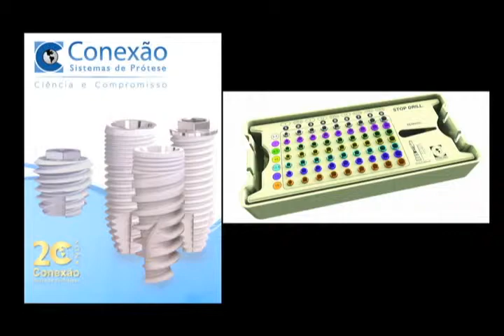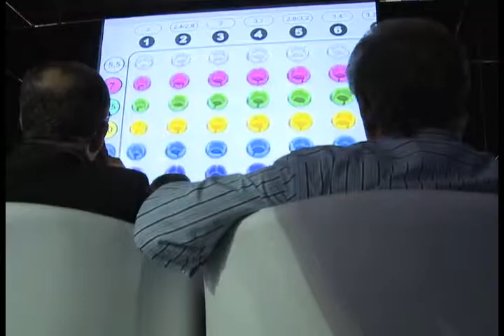[12.02.12] Programa Pedro Alcântara - Conexão Sistema de Próteses no 30º CIOSP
30º CIOSP: NOVO CONJUNTO INSTRUMENTAL GARANTE PROFUNDIDADE PRECISA NA COLOCAÇÃO DO IMPLANTE

Agora, o cirurgião-dentista pode preocupar-se somente com o alinhamento dos dentes. A Conexão Sistemas de Prótese lança os anéis coloridos que evitam que as fresas perfurem a gengiva mais do que o necessário, o que garante a integridade dos nervos e a segurança do procedimento, otimização do tempo de cirurgia e da recuperação do paciente. O CIOSP será realizado do dia 28 a 31 de janeiro, no Expo Center Norte, em São Paulo.

Finalmente mais um Congresso Internacional de Odontologia chegou. Trata-se da 30ª edição do principal evento do setor odontológico, também conhecido como "congressão", no qual há mais de 50 anos mostra todas as novidades em tratamentos, tecnologias e conhecimento científico que otimizam o trabalho do profissional, trazendo mais tranquilidade e segurança ao paciente. Certamente, o cirurgião dentista é um dos profissionais mais bem capacitados e apreciados em todo mundo, pois ele trabalha com uma das regiões mais complexas e sensíveis do corpo humano, ou seja, a face. São diversos nervos e órgãos que devem ser preservados quando se realiza qualquer procedimento, sobretudo, na colocação do implante dentário, pois é uma cirurgia que requer grande habilidade e precisão do profissional. Por esta razão, toda tecnologia que surge para auxiliar e agregar segurança e qualidade ao procedimento sempre é bem-vinda e recebida com entusiasmo pela comunidade odontológica. Tudo em prol da conquista de um sorriso bonito, estética e funcionalmente.

A Conexão Sistemas de Prótese, considerada referência nacional e em toda América Latina no fornecimento de produtos e conhecimento científico ao setor, todos os anos busca aprimorar os seus produtos e oferecer novas tecnologias para facilitar o trabalho do cirurgião-dentista e proporcionar-lhe mais segurança na sua rotina
odontológica e menos exposição da gengiva do paciente aos riscos que uma cirurgia pode causar, como a proliferação de bactérias, por exemplo. A grande novidade para este CIOSP vai ao encontro desse conceito. Com o maior estande de implantodontia do evento e a perspectiva de grandes workshops, a Conexão apresentará o Stop Drill, conjunto instrumental que garante 100% de precisão na profundidade da colocação do implante, ouseja, não há risco algum da fresa, ao furar a gengiva, ultrapassar o limite aspirado e necessário. "Quando o profissional avança o limite, ele pode atingir nervos e outras regiões nas quais podem gerar outras complicações, o que atrasa o procedimento e gera outros custos ao paciente. Portanto, a segurança e precisão na perfuração da gengiva são
imprescindíveis para o sucesso do implante", garante Dr. Rodolfo Candia Alba Junior, Cirurgião-Dentista e Diretor da empresa. O especialista ainda recorda que a colocação do implante dentário é um procedimento bastante complexo e desgastante, tanto para o paciente quanto para o profissional. Este, por sua vez, deve ficar atento a alguns detalhes muito específicos e técnicos. Além da profundidade que dever ser atingida e respeitada de acordo com os exames radiográficos, o profissional precisa respeitar o alinhamento natural dos outros dentes e fazer com que o implante fique em harmonia com os demais. "Geralmente, na cirurgia com fresas tradicionais, o cirurgião-dentista orienta-se, a olho nu, nas marcas de profundidade contidas na própria fresa. Parte dos profissionais, contudo, argumentam que muitas vezes essas marcas estão cobertas de saliva e sangue, o que dificulta a sua visualização. Com isso, em alguns casos, o cirurgião pensa que já colocou 10mm do implante na gengiva, mas, na realidade, já está em 11mm", por exemplo", lembra Dr. Candia. O Stop Drill, portanto, chega como um importante upgrade para os profissionais que buscam mais segurança e precisão ao perfurar a gengiva. São vários anéis de plástico esterilizável divididos em diversas cores de forma bem didática, onde cada uma corresponde a uma altura diferente, quer dizer, se o profissional precisa perfurar 10mm, ele coloca o anel da cor vermelha na fresa. Quando a altura for atingida, a fresa não continuará a perfurar, pois o anel irá interromper sua continuidade. "Com o conjunto de fresas coloridas, o dentista não tem que se preocupar mais com a profundidade determinada. Portanto, ele poderá dar mais atenção ao posicionamento e alinhamento ideal do implante", lembra Dr. Candia.